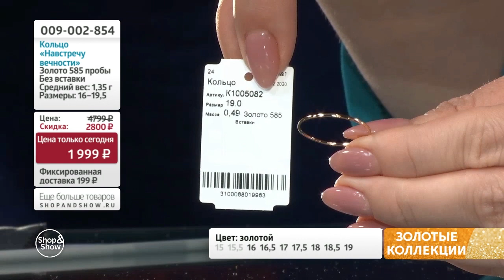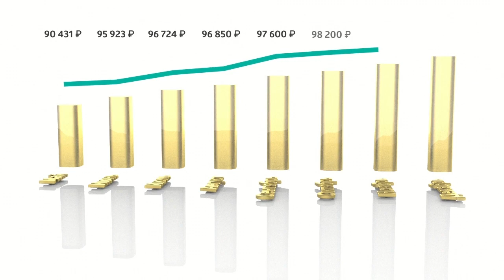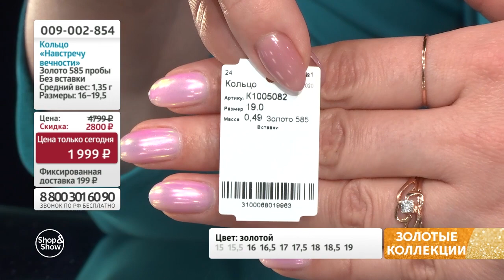Кольцо «Навстречу вечности». Shop and Show (украшения)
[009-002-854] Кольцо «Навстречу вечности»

Давайте дружить ;)